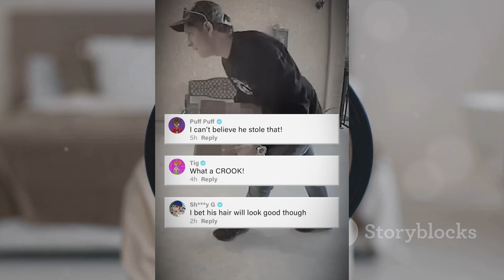She Gets Uber Eats Driver Fired For Stealing His Amazon Package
Woman's Dyson Airwrap Stolen by Uber Eats Driver and Accomplice

In a disheartening turn of events, a woman residing in the serene neighborhood of Santa Monica, California, experienced an unfortunate incident that shattered her trust in a service she relied upon. The ordeal began when she eagerly anticipated the arrival of a much-anticipated purchase – the Dyson Airwrap – only to fall victim to an act of theft perpetrated by the very individuals entrusted with delivering her package.

The woman, whose name remains undisclosed for privacy reasons, placed an order through the Uber Eats platform, expecting a seamless delivery experience. Little did she know that this transaction would unfold into a distressing event, leaving her not only without her coveted beauty device but also feeling violated and disillusioned by the breach of trust.

As the Uber Eats driver arrived at her doorstep, a seemingly routine delivery took an unexpected turn. Instead of handing over the anticipated package, the driver, in cahoots with an accomplice, purportedly absconded with the Dyson Airwrap. What was supposed to be a simple delivery turned into a betrayal of trust, leaving the woman shocked and distressed.

The Dyson Airwrap, known for its innovative technology and prowess in hairstyling, was more than just a purchase for the woman. It represented an investment in self-care and a symbol of a long-awaited indulgence. Its loss transcended the monetary value; it was the breach of faith in a service that millions trust every day.

The victim, understandably distraught, reported the incident to the authorities, prompting an investigation into the matter. However, this unfortunate occurrence raises poignant questions about the security and reliability of delivery services and the measures in place to ensure the safety of both customers and their packages.

Instances like these highlight the vulnerability that accompanies the convenience of modern delivery services. While these platforms offer unparalleled ease and efficiency, incidents of trust betrayal emphasize the need for enhanced security protocols and accountability measures to safeguard against such untoward events.

Moreover, it underscores the importance of conscientiousness on the part of service providers in vetting their employees or partners and implementing stringent measures to prevent the misuse of their platform for illicit activities.

In the wake of this distressing event, the woman's hope for a swift resolution and justice remains paramount. However, the incident serves as a stark reminder for consumers to remain vigilant and exercise caution even in seemingly routine transactions, advocating for a balance between convenience and safety.

As the investigation continues and efforts are made to rectify this distressing situation, it stands as a stark cautionary tale, urging both service providers and consumers to reevaluate their roles in ensuring the sanctity of transactions and reinforcing the trust that forms the bedrock of such services.